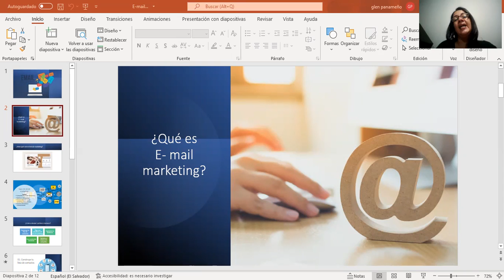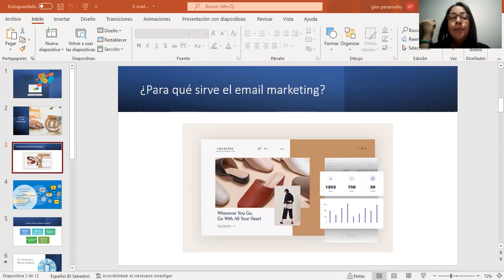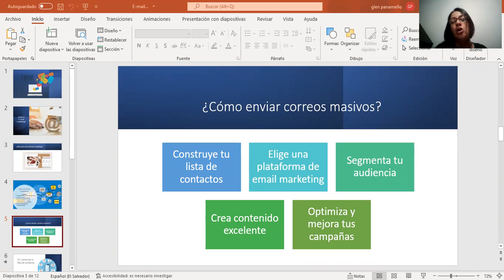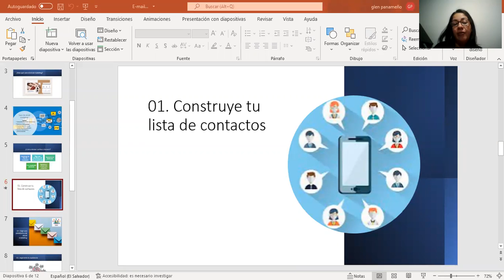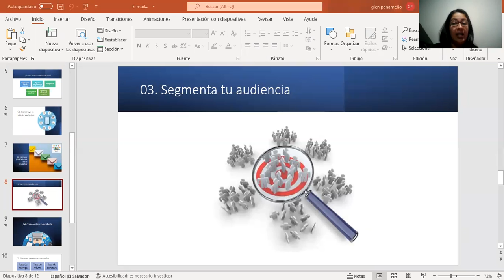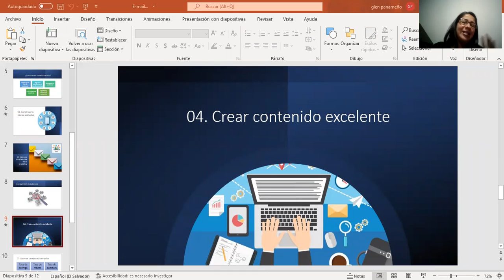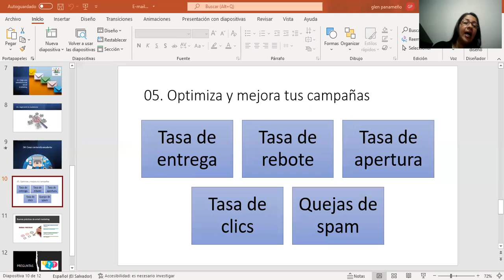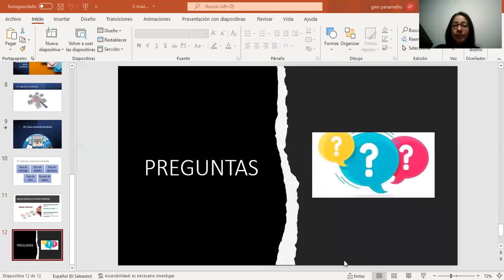Ingles Corporativo-MK Digital - Clase #7 - E mail marketing - 14/02/2022 - MKT-01-9-10-PM-02-22-351